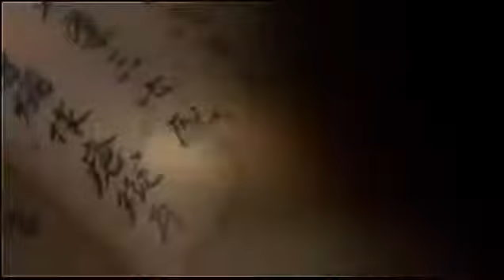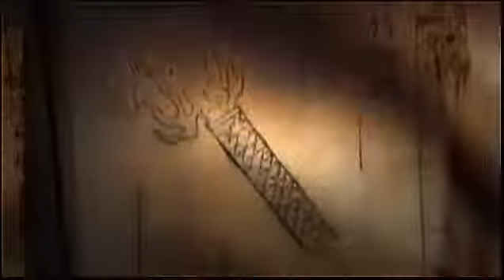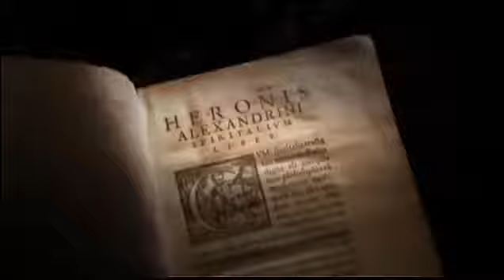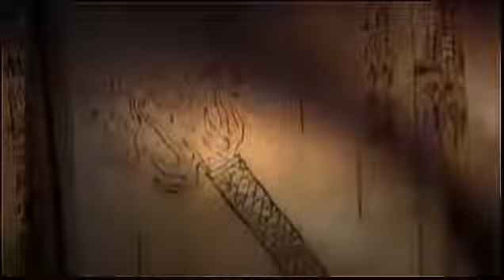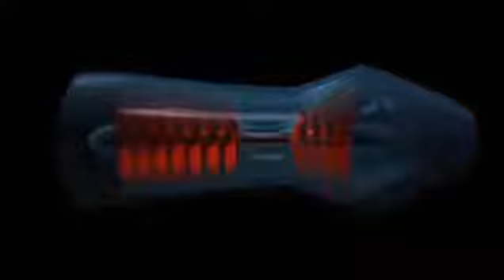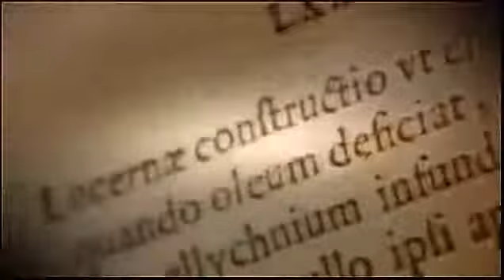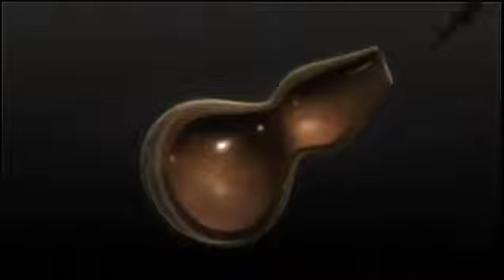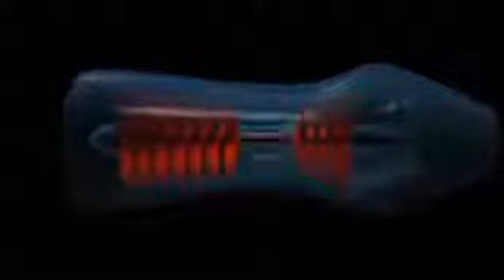Ancient Discoveries - Ancient Record Breakers Documentary